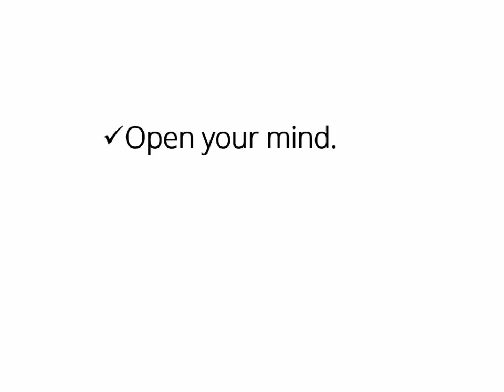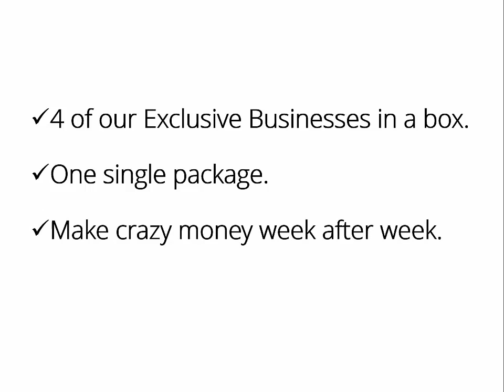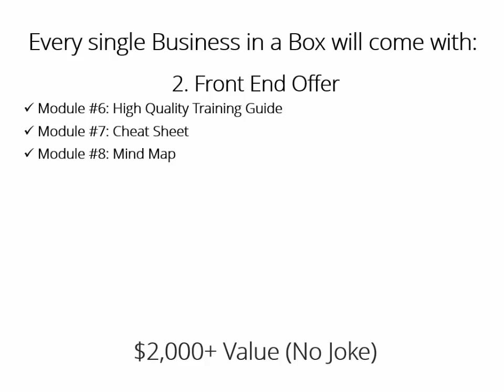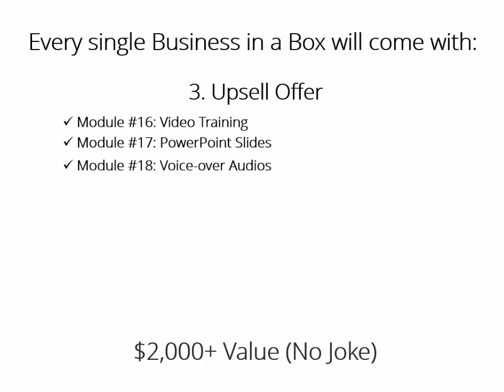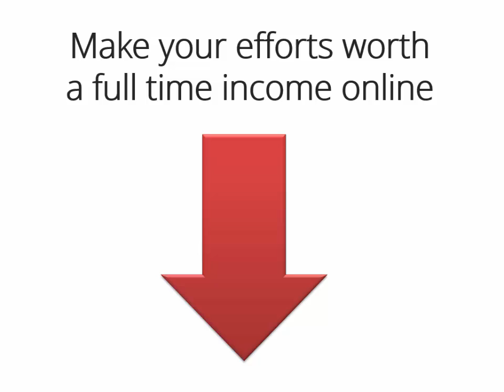The Mega Business In a Box Madness Facebook Marketing 3 0